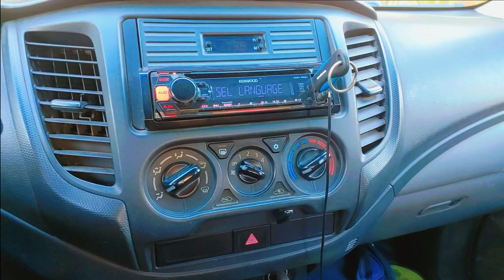Eid Celebration 2024 - Experience an Unforgettable Eid Celebration in Nigeria, Africa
Experience an Unforgettable Eid Celebration in Nigeria, Africa

- Spend 3 amazing hours praying and exploring a beautiful mosque in Nigeria
- Witness the unique experience of men and women praying together, with women in the back rows
- Immerse yourself in the culture by arriving early and observing the locals
- Feel a deep connection to your faith and community during this special Islamic holiday
- Create lasting memories and gain new perspectives by celebrating Eid abroad

Celebrating Eid in Nigeria offers a one-of-a-kind cultural and spiritual experience. Last year, I arrived at the mosque early to take in the incredible architecture and energy of the crowd. As an American Muslim, seeing men and women pray together - with women in separate back rows - was eye-opening. I spent 3 beautiful hours immersed in worship, community and exploration. Celebrating Eid in Africa connected me to my faith in a profound way.

If you want to gain new cultural perspectives and create lasting memories, celebrating Eid in Nigeria is for you. From exploring bustling mosques to connecting with locals, this trip will broaden your worldview. Don't miss out on this bucket list experience. Book your Nigeria Eid getaway today!

Eid Celebration in Nigeria Africa - A Unique Cultural Experience

Attention-grabbing opening: Experience the joy and community of Eid al-Fitr in Nigeria like never before. This unforgettable cultural immersion will stay with you for a lifetime.

be a Witness breathtaking mosque architecture and decorations
Join locals in communal prayers, feeling the energy of thousands united in worship.in a  good way
Gain perspective into gender roles and norms in Northern Nigeria
Immerse yourself in African culture by exploring bustling markets and streets
eid enjoyment is delicious traditional Eid sweets and dishes